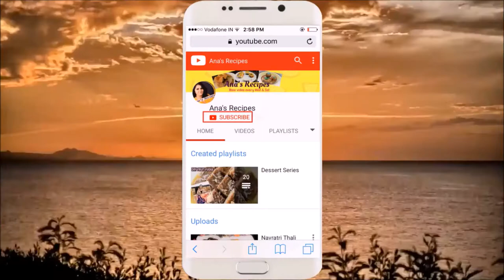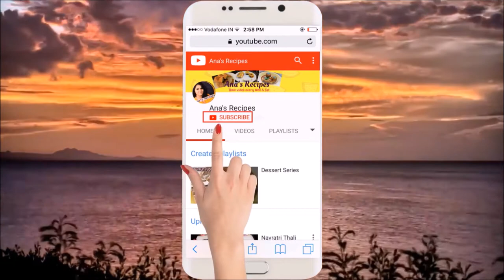Want to Eat Light and Healthy- Try this Snack Recipe | Dal and Vegetable ke Appe | Appam, Appe